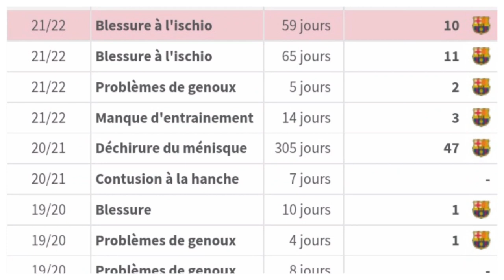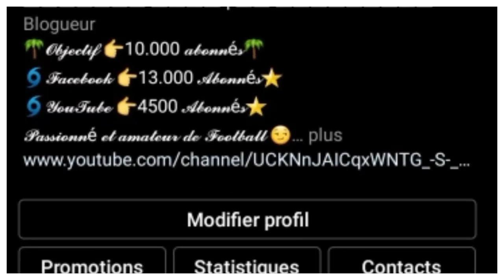ANSU FATI SERA OPÉRÉ, FIN DE SAISON ? QUELLES SONT LES CAUSES DE SA BLESSURE ?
ANSU FATI POURRAIT MANQUER LE RESTE DE LA SAISON, EN FAIT IL DEVRAIT SUBIR UNE OPÉRATION SELON LA PRESSE ESPAGNOLE MAIS ÇA VA DÉPENDRE DE LUI. C'EST QUOI LA CAUSE DE SES BLESSURES JE VOUS PARLE DE ÇA DANS CETTE VIDÉO.

Alors:
Vous pouvez aussi me suivre sur mes réseaux:
VOUS POUVEZ AUSSI ME REJOINDRE SUR TIK TOK
Pour plus d'informations vous pouvez me contactez👇:
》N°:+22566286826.